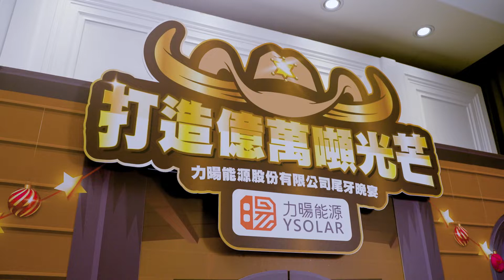尾牙記錄_力暘能源